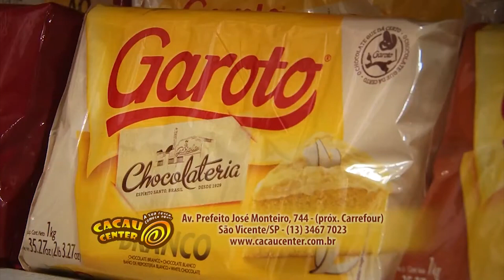CACAU CENTER SV E A MELHOR PÁSCOA PRA VC. VEJA AGORA NO PROGRAMA ALTRA QUALIDADE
O PROGRAMA ALTA QUALIDADE está completando 12 anos de sucesso na sua TV aberta em 2023, apresentado por Claudio Barazal, Adriana Lima e convidados, reconhecidos na TV do litoral de SP, traz o conceito dos produtos com os melhores assuntos e cotidiano do seu dia a dia: eventos e festas, gente, política e social, tecnologia em equipamentos e serviços, decorações de ambientes, automobilismo, empreendimentos residenciais e comerciais, com depoimentos e exposições dos trabalhos profissionais de arquitetos, engenheiros e designers sobre os seus mais recentes projetos e lançamentos.
O que há de novo na medicina e seus atrativos, com os mais renomados nomes da saúde do Brasil.
A exibição dos principais lançamentos de equipamentos e serviços em destaques no mercado de consumo.

Na sua TV:  o Alta Qualidade é exibido aos:

SÁBADOS AS 13H30 NA SANTA CECILIA TV HD,

DOMINGO AS 14h00 NA TV SANTA CECILIA HD

SEGUNDA- FEIRA AS 16h30 NA SANTA CECILIA TV,

QUINTA-FEIRA AS 15h30 NA SANTA CECILIA TV HD